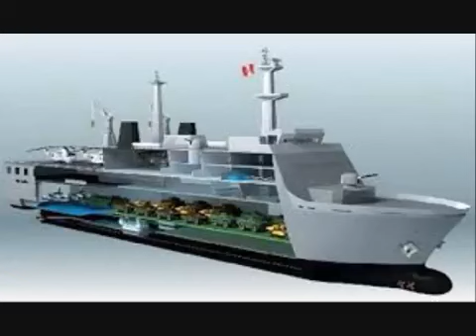Indonesia Build Strategic Sealift Vessel For Philippine Navy kepokepoan